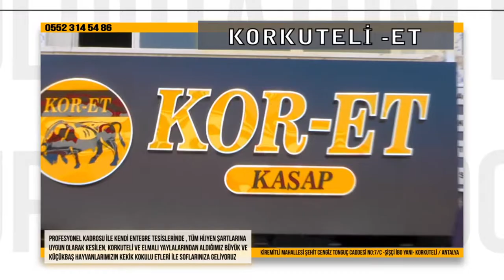TOPLU ÇÖZÜM EKİBİ OSMANKALFALARDA